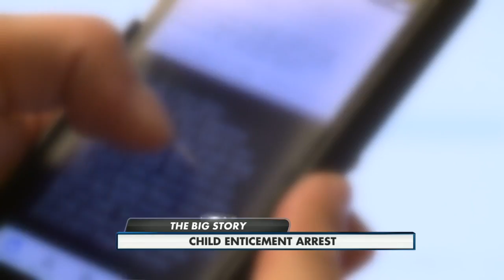Deerfield man arrested for child enticement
A Deerfield man is in jail after a Rock County investigation found he was sending inappropriate text messages to a 16-year-old.